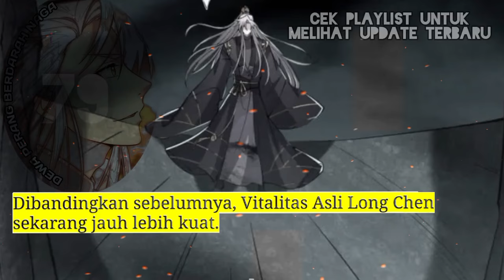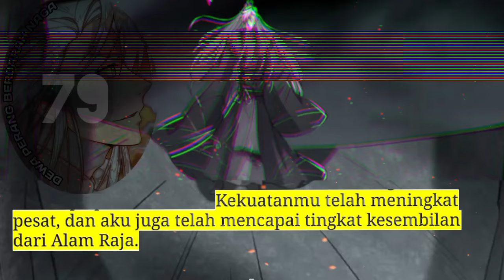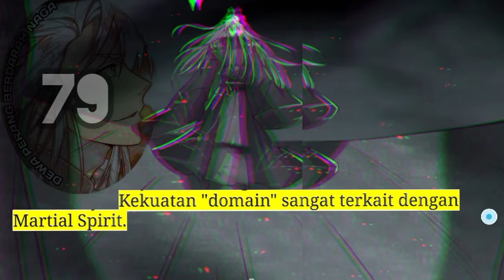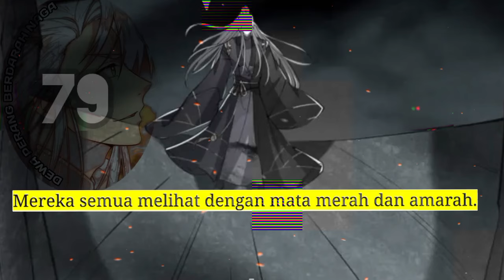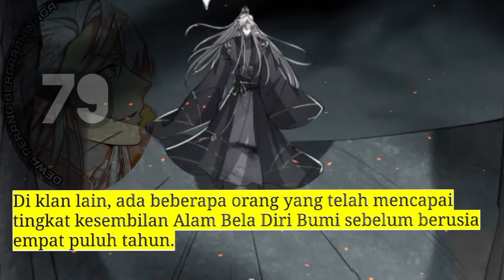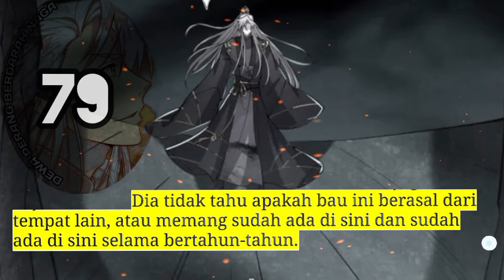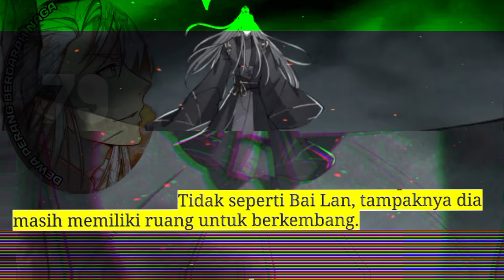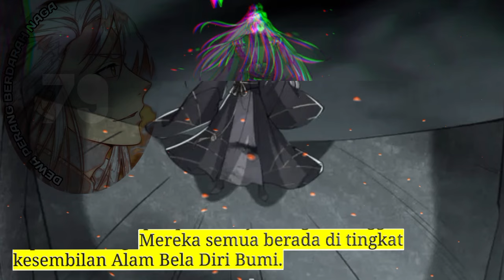Dewa Perang Berdarah Naga season 79